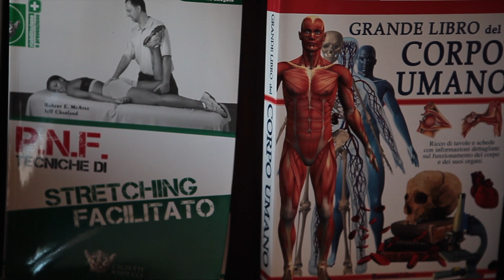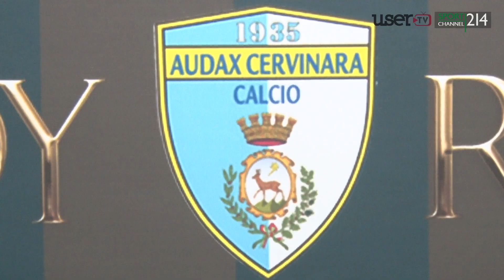Gli Auguri di Natale dell'Audax Cervinara